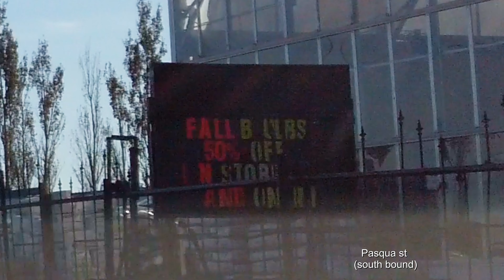2020-10-19 Regina today (Pasqua Street)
Regina, Saskatchewan. October 19, 2020.  Today's upload includes a drive along Pasqua street.

Magix Movie Edit Pro Plus.

Jump to October 19 of previous years.